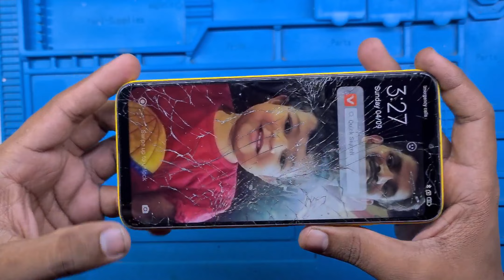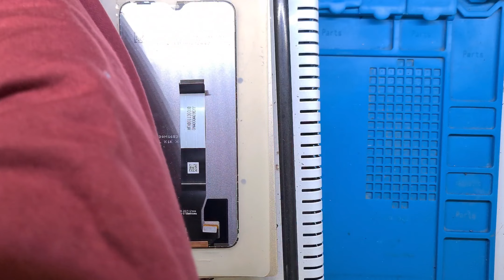ज्यादा ब्रोकन गिलास उतारने का बेस्ट तरीका | Remove broken glass of any mobile without risk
dosto is video me maine apko dikhaya hai ki kaise aap apne smartphone ki display ka toota hua glass panel change kar sakte hai , ya karwa sakte hai ager glass toot jane k baad display aur touch sahi kaam kare .

दोस्तो अगर आप को मेरे से मोबाईल रिपेरिंग करानी है तो आप मुजे instagram पर message करो instagram I'd  Beastowner89 के नाम से है Follow करना मत भूलना दोस्तो

में वहा अपना number और address दे दूंगा
आप courier के जरिये अपना मोबाइल मेरे पास भेज सकते हैं में उसका गिलास गारंटी के साथ सही करके आप के address पर  delivery  करा सकता हु